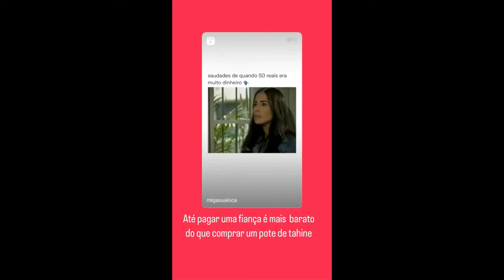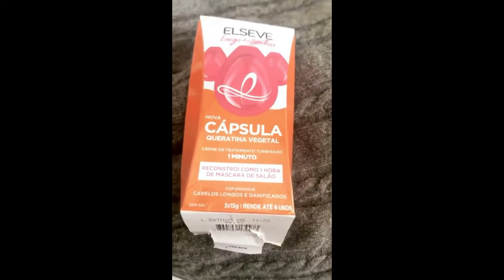STORIES DAS CHEFS KATLEEN LACERDA E IZABEL ALVARES 25/06/2022